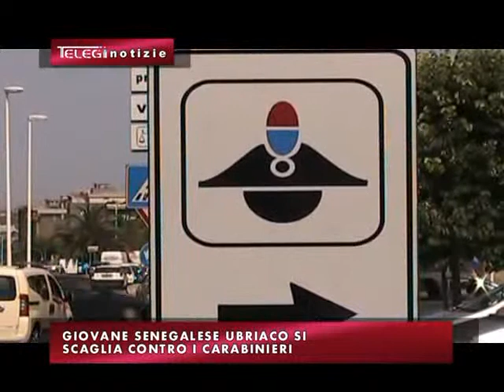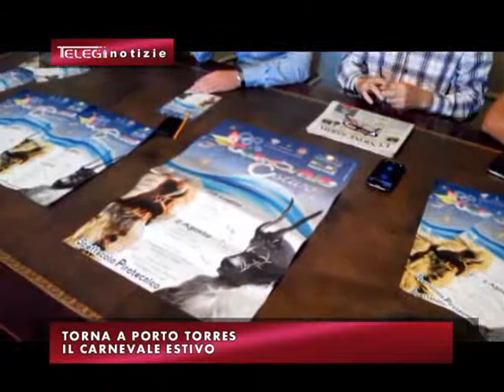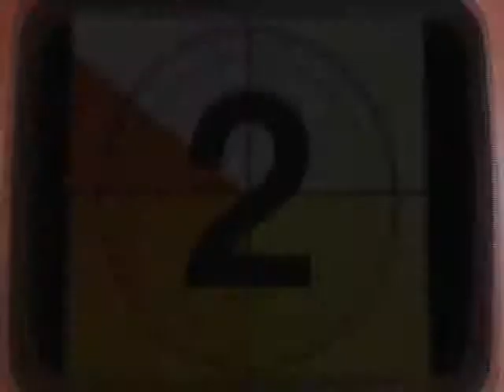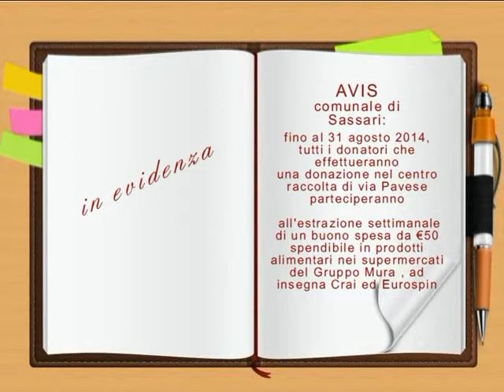TG INFORMAZIONE 23 LUGLIO 2014